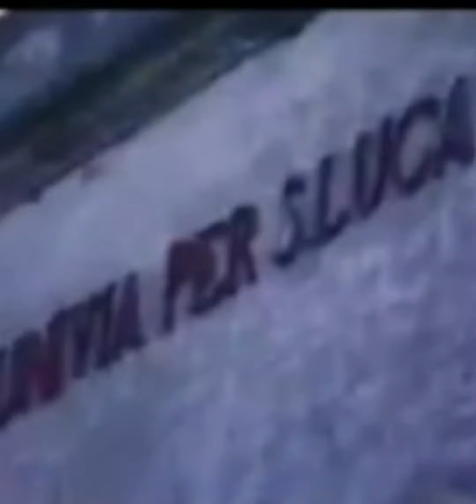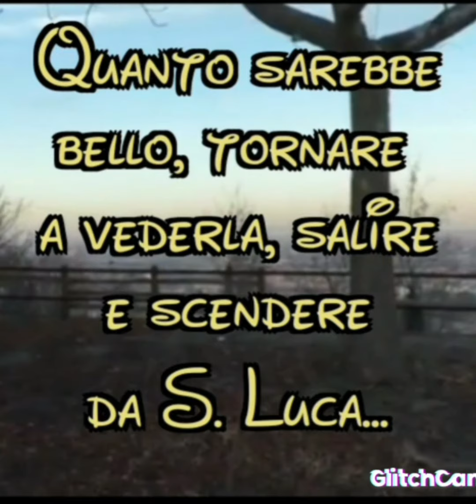LA FUNIVIA BOLOGNA SAN LUCA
Da 45 anni, solo vecchie foto e cartoline  ci restituiscono qualche ricordo e la testimonianza  di ciò che c'era !
Questo video a ritroso nel tempo, va oltre ed offre l'emozione di vedere Bologna e le sue colline attraverso i finestrini di quelle cabine che salivano e scendevano da San Luca.